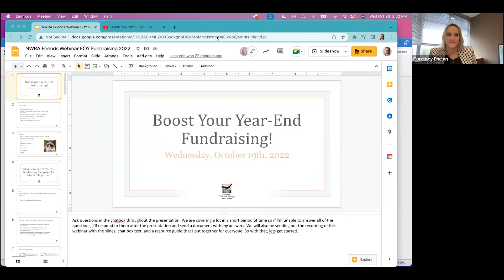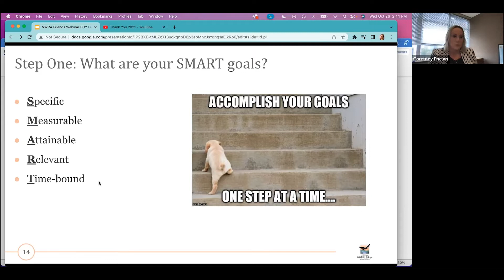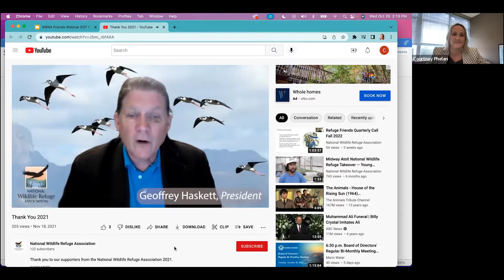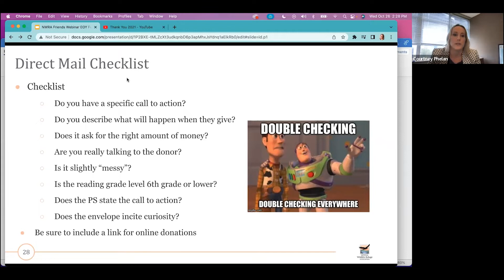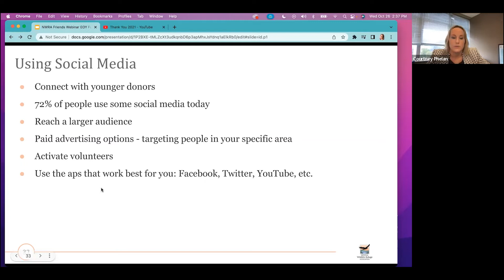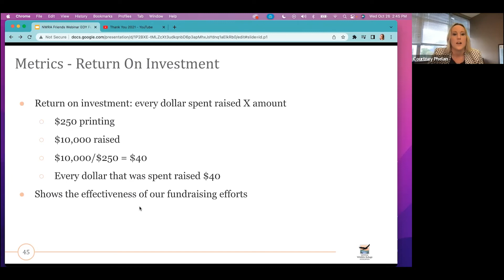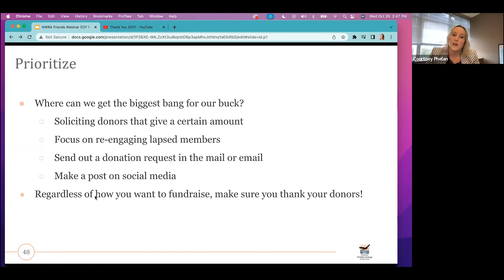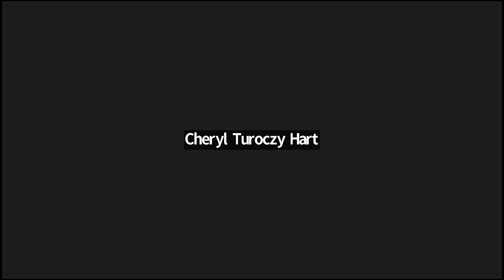Refuge Friends Webinar— Boost Your Year End Fundraising